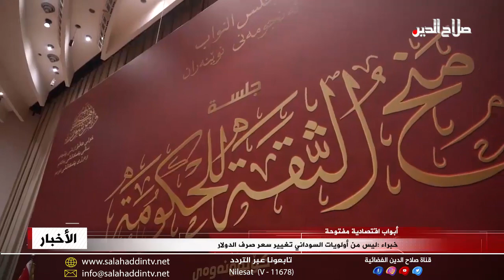خبراء: ليس من أولويات السوداني تغيير سعر صرف الدولار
وبعيدا عن الهواجس الشخصية و تنفيذا للقراءات الواقعية، لاحظ مختصون غياب عدة ملفات من البرنامج الحكومي لرئيس الوزراء محمد شياع السوداني، يتقدمها عدم تغيير سعر صرف الدولار والاتفاقية العراقية – الصينية، و الاتفاقيات الاقتصادية بين العراق و السعودية ومصر والاردن، و اتفاقية الربط الكهربائي بين العراق وتركيا والكويت والاردن،اضافة الى  بيع العراق للنفط الى الاردن باسعار مخفضة، و خط الانبوب العراقي – الاردني، وبيع العراق للنفط الاسود الى لبنان.وفي البند الأول من هذه الملفات يأتي سعر صرف الدولار، الذي لن يخضع لمساومات سياسية بل قراءات عقلانية، ضمن ثلاثية جديدة كان السوداني قد حددها بمقال مطول و تتلخص بزيادة رواتب الاعانة الاجتماعية للأسر ؛ دون خط الفقر مع التوسع بالشمول، وايضا تعزيز وتوفير مفردات الحصة التموينية التي تستفيد منها الاسر الفقيرة وذوو الدخول المحدودة، وزيادة الحد الادنى لرواتب الموظفين من فئة الرواتب الدنيا.ولأنه من غير المقبول ان تأتي الاصلاحات على حساب الفقراء ، من وجهة نظر السوداني، فان الخبراء الاقتصاديين يتوقعون  تنفيذ هذه الثلاثية كحلول بديلة لتغيير سعر صرف الدولار  و التقليل من آثاره على الطبقات الفقيرة.